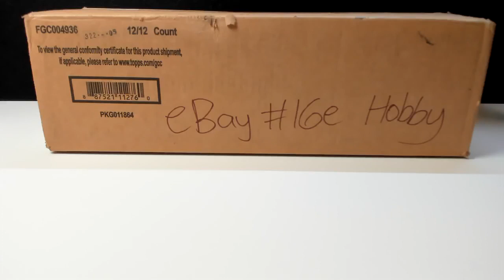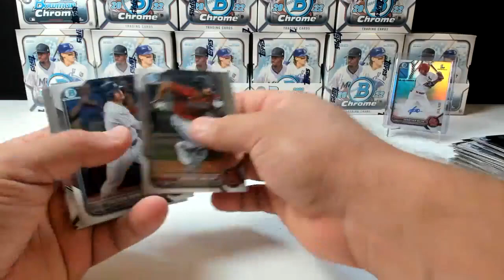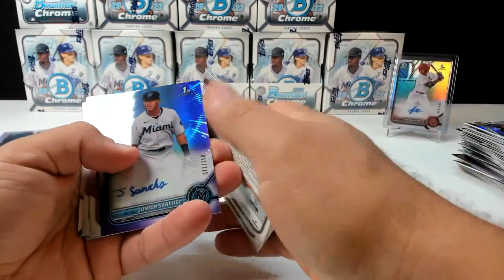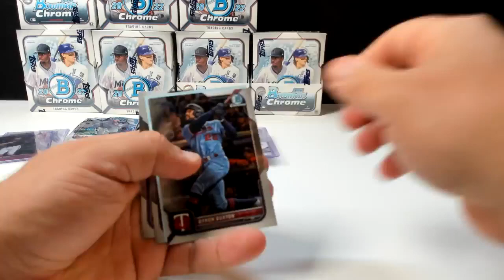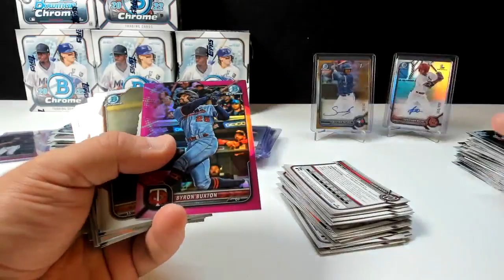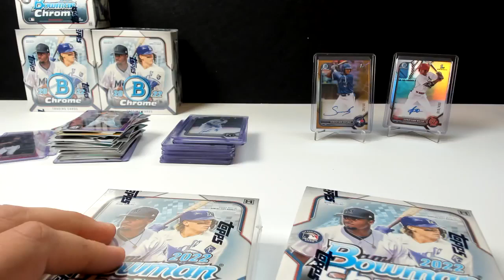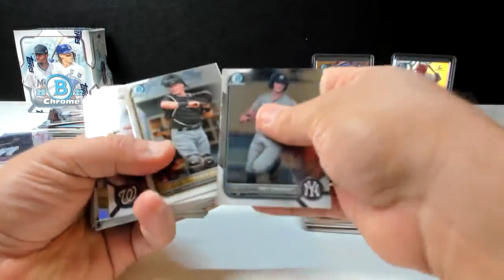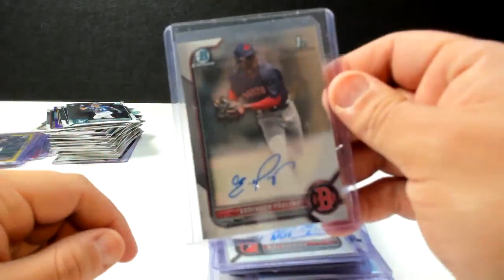eBay Break 16e - 2022 Bowman Chrome Hobby Full Case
Join the Rotobreaks - Shack of Bowman Facebook group to join and watch case breaks breaks live